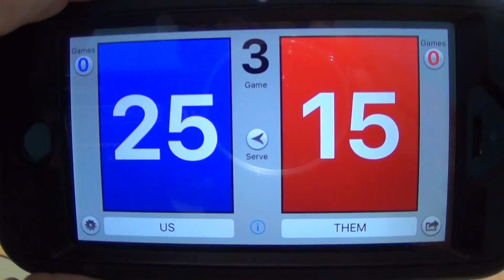Warhill vs Grafton Set THREE 15 Sep 2016